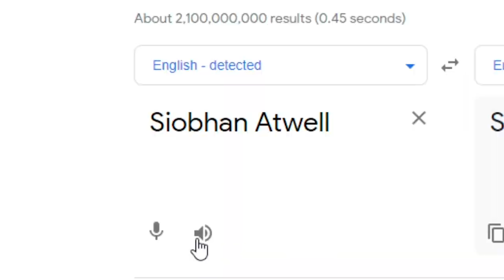SMASH OR PASS PRANK ON MY BROTHER!!!🤫..... *THEY ARE ALL TRANSGENDER*🤯🥴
Jay's Instagram- LifeAsYoungx8